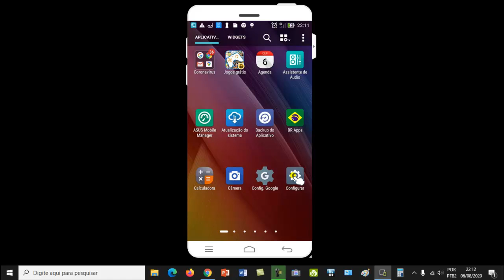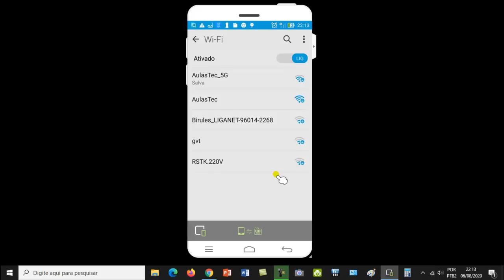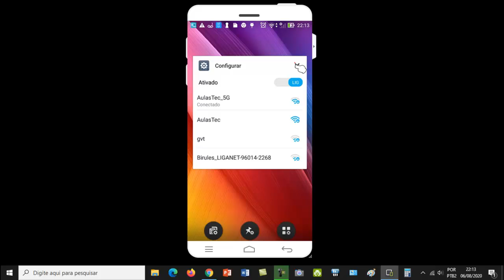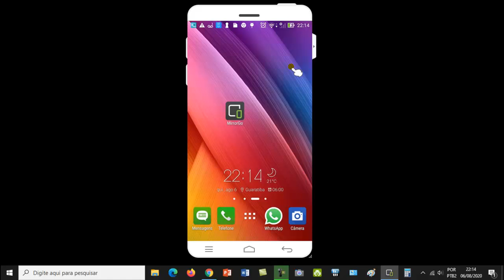ASUS Zenfone 2 - Como ativar o wifi do seu celular.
Caso não esteja conseguindo navegar pela internet, certifique-se que sua rede Wifi esteja ativada, veja como fazer aqui no modelo ASUS Zenfone 2. Um forte abraço e até o próximo vídeo.
▬▬▬▬▬▬▬▬▬ஜ۩۞۩ஜ▬▬▬▬▬▬▬▬▬
▬▬▬▬▬▬▬▬▬ஜ۩۞۩ஜ▬▬▬▬▬▬▬▬▬
😎 Assista nos links abaixo, mais vídeos do mesmo segmento:
★ Celular Motorola Moto G Play XT1603 - Como saber o Modelo e a Versão do Android do Celular
★ Celular Samsung Galaxy J1mini - SM-J105B - Como Ativar o Wifi e a Rede de Dados do Celular